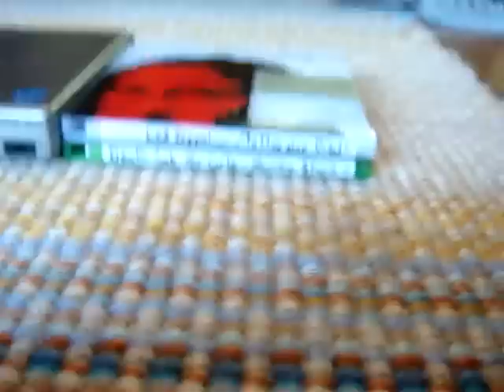Sony MZ-RH1 MZ-EH1 MZ-NH3D Comparison MINIDISC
Here is a quick comparison of my 3 Hi-MD units, starring some slick looking TDK MD's. Please comment.